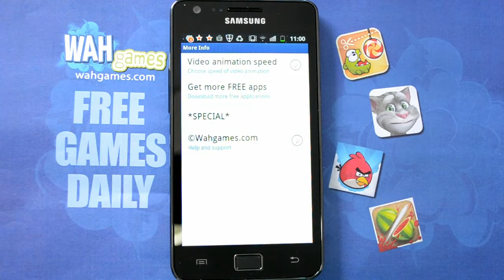Tom's love Android Live Wallpaper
The Tom's love live wallpaper adds a numerous red hearts to the background of your device -- all in different sizes, falling down as you're browsing through the apps or trying to call your loved one.Whether you are in love, or just falling in love, this is the perfect Valentine's day wallpaper for you. And in case you were wondering where all those hearts are falling to -- we'd like to believe that they're falling in love as well.

After the download you don't need internet connection to enjoy the application. This application will not download videos from the internet. Download once and enjoy for ever. This free app is ad supported and may contain ads in the notification tray and/or home screen

HOW TO INSTALL:
Once you have downloaded this live wallpaper the icon will not appear in your homescreen. To activate the application and access the settings, tap on the "Menu" button, select "Wallpapers", then select "Live Wallpapers". Scroll down to the live wallpaper icon and press "select wallpaper" to activate the application.